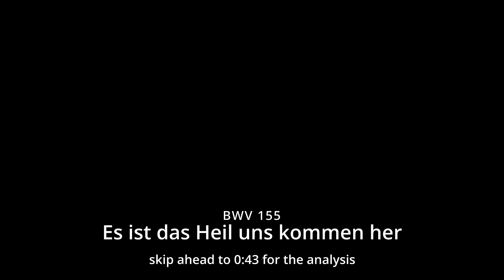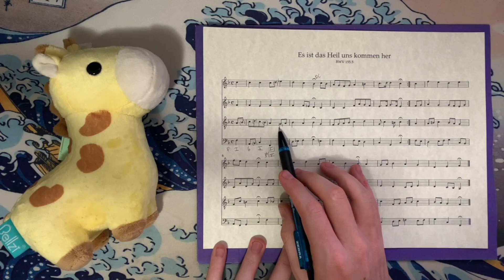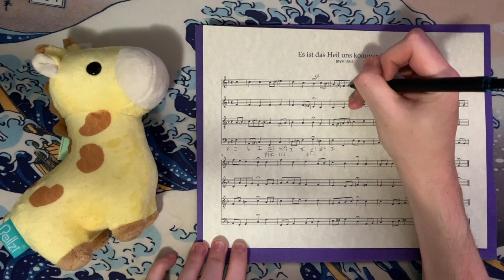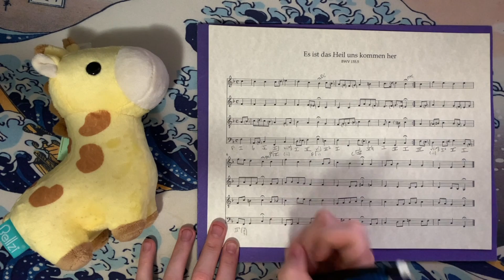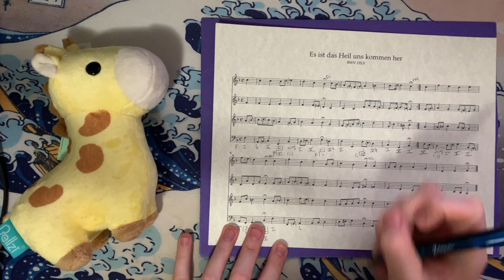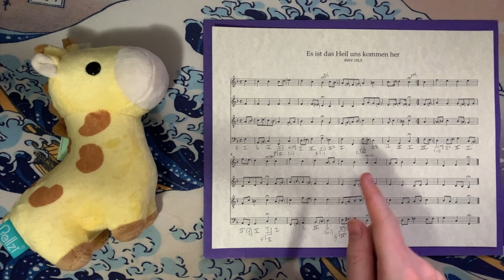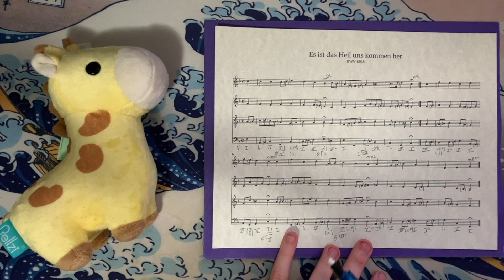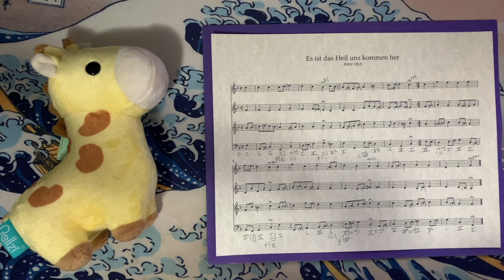J.S. Bach, BWV 155.5, "Ob sichs anliess, als wolly er nicht" Analysis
Apologies for mistitling the video! The YouTube title is correct.